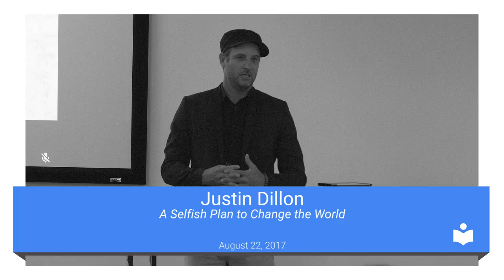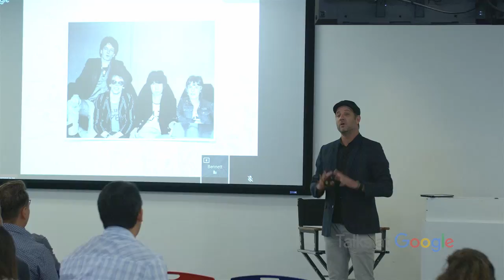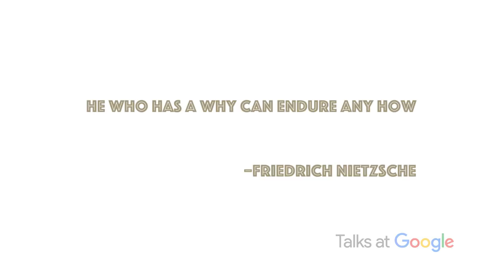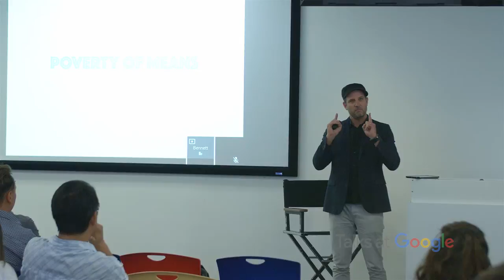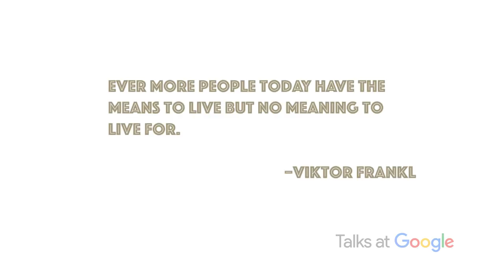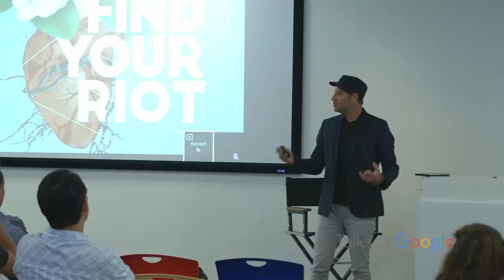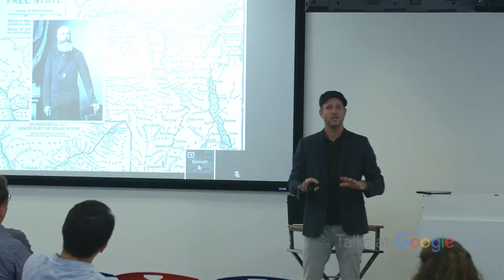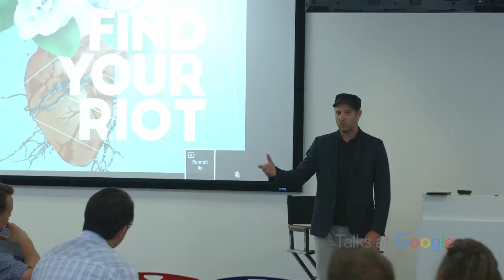A Selfish Plan to Change the World | Justin Dillon | Talks at Google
Justin Dillon speaks about his book, "A Selfish Plan to Change the World."

Drawing upon his own unlikely transformation from touring musician to founder of a global movement and telling the stories of other surprising world-changers, Dillon shows how to create a life of deep purpose by stepping into the problems of the world. Taking readers on a journey from sweatshops in India to punk rock concerts in Ireland, Dillon exposes the limitations of the "giving back" approach involving donations and volunteerism to reveal the unexpected power of "giving in" to pursue self-interest in a way that alters the very dynamics of the world’s most
challenging problems.

A professional musician turned filmmaker and social entrepreneur, Justin Dillon is Founder and CEO of Made in a Free World, an award-winning platform that brings together consumers, organizations and businesses to disrupt the $150B business of human trafficking. More information about the book can be found